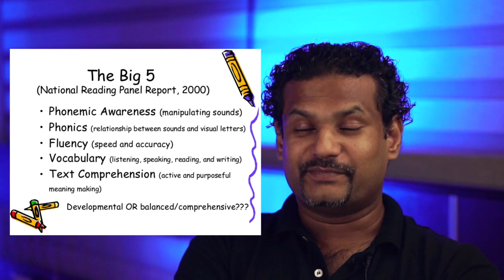Willibrord on the big 5